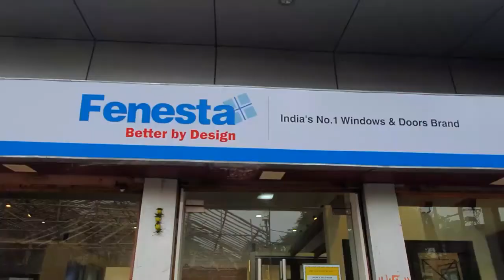Fenesta Siliguri UPVC Windows & Doors - Siliguri Showroom Tour - Dooars Decor & Lifestyle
Showroom Tour of Fenesta UPVC Windows & Doors.